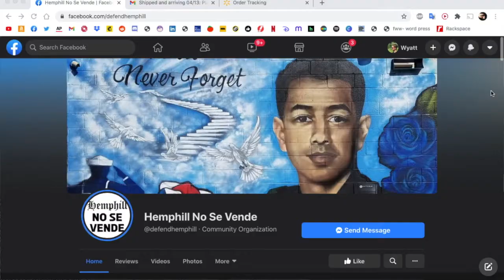Eddie talks with Defend Hemphill